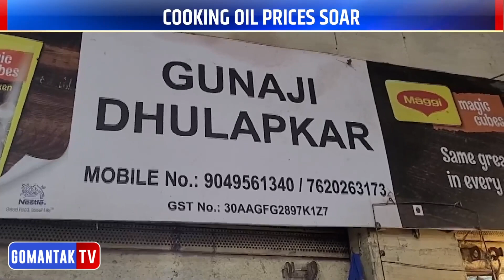Price Hike | स्वयंपाकाच्या तेलाच्या किमती वाढल्या | Cooking oil prices Soar | Gomantak Tv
Watch latest Goa News updates on Gomantak Tv here:
स्वयंपाकाच्या तेलाच्या किमती वाढल्या | Cooking oil prices Soar | Gomantak Tv
Goa Latest News Updates: Cooking oil prices is on the rise in Goa

Goa Latest News Updates, Cooking Oil price hike, Edible oil News